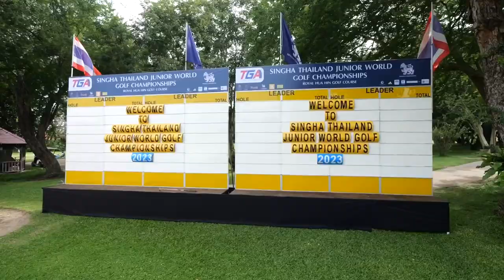ภาพข่าวพิธีเปิดกอล์ฟเยาวชนสิงห์ไทยแลนด์จูเนียร์เวิร์ด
วรุตม์ บุญรอด
ตัวแทนนักกอล์ฟทีมชาติไทย